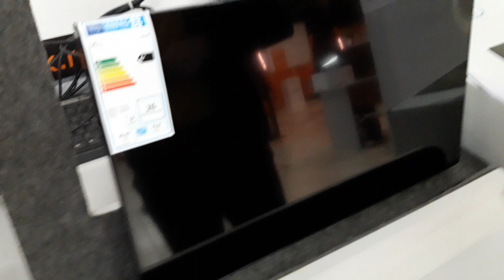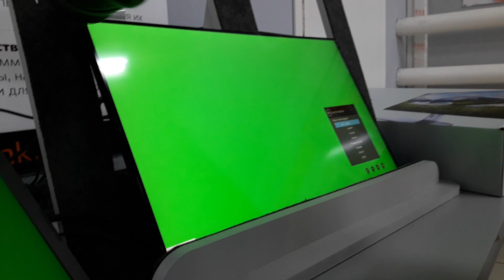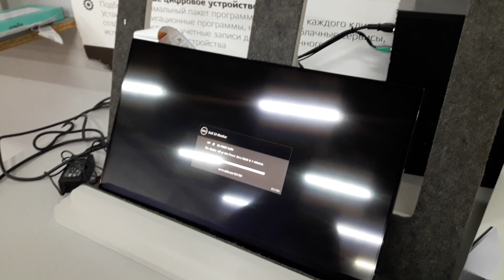Рано радовалась - Как проверить монитор при покупке на битые пискели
Если много работаешь и играешь за ПК, то обязательно нужна проверка экрана монитора на битый пиксель и засветы, т.е. целостность матрицы. У нас была скачена программа на ноутбук, подключив провод к монитору, на него вывели изображение с ноута и смогли смотреть все цвета и картинки для поиска ненужных элементов.